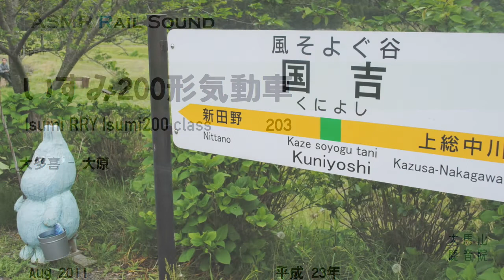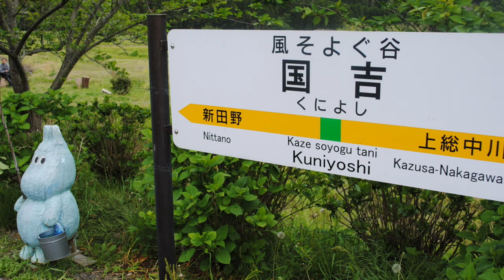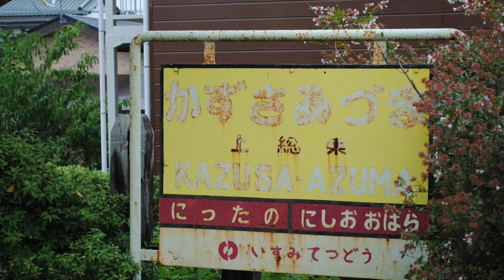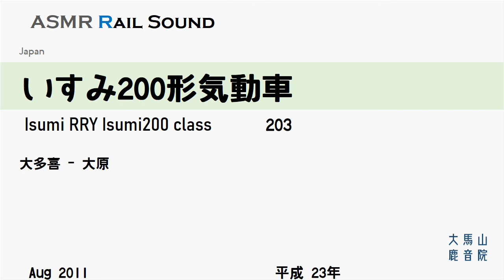いすみ200形気動車【鉄道走行音】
Railbus for the Isumi Railway. [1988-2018] Car 203 was transferred to Myanmar.
203号は収録の翌年に引退し、ミャンマーに譲渡された。(RBE2580)